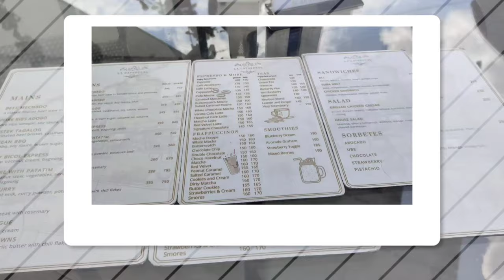LA CATHEDRAL CAFE (Intramuros, Manila) Short and Simple Montage ❤️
All Videos and Photos are mine.

La Cathedral Cafe Information

Location : 398 Cabildo St, Intramuros, Manila, 1002 Metro Manila